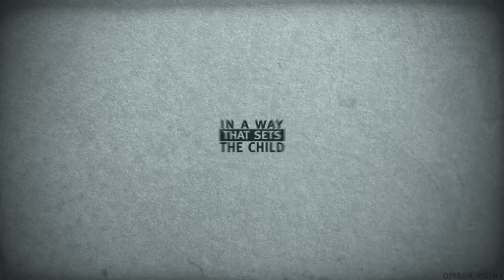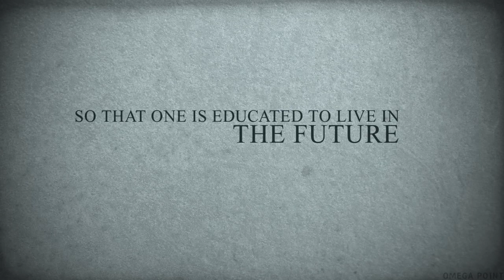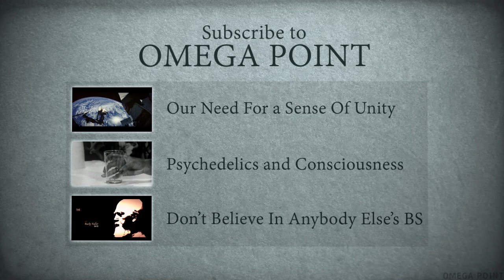Society, A Perpetual Cycle [Alan Watts]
Alan Watts talks about how our society conditions children to live with a constant frustration and worry about the future, and never learn how to live in the present.

"Alan Watts - The Principles Of Parents To Children" is the name of the YouTube video that the lecture is from, though I'm not sure if it's the original name of the lecture.

[album:  Sleeping on the Edge of the World]